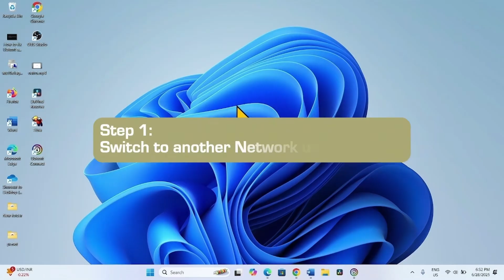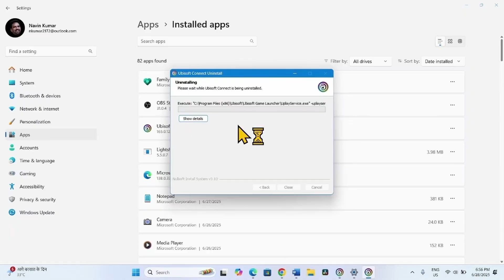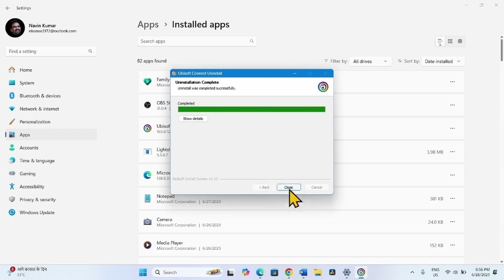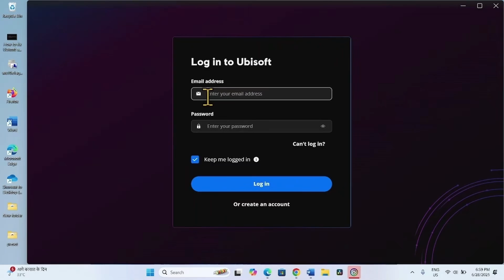How to fix Ubisoft account suspended failed login for no reason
Error message:

UBISOFT CONNECT

Account suspended

Your account has been temporarily suspended due to multiple failed login or activation attempts. If you are having trouble logging into your account, please try again later or use the Recover Password link to reset your password. If you are having trouble activating your game, please contact Ubisoft Support.